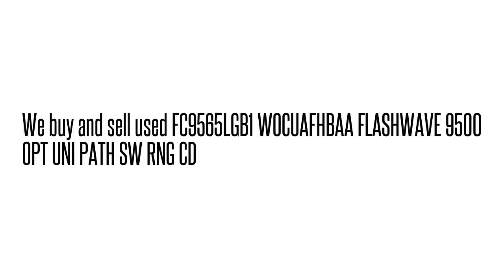FC9565LGB1 WOCUAFHBAA FLASHWAVE 9500 OPT UNI PATH SW RNG C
FC9565LGB1 WOCUAFHBAA  FLASHWAVE 9500 OPT UNI PATH SW RNG C We buy/sell used Fujtisu networking Equipment. Cash for your used Equipment.